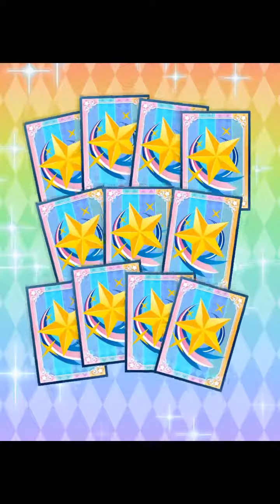Aikatsu Photo On Stage - 6 Pulls